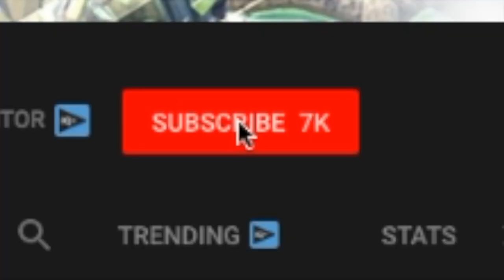Roblox Meep City Roleplay - Don't Fail Me!!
Roblox Meep City Roleplay - Don't Fail Me!! in 2018